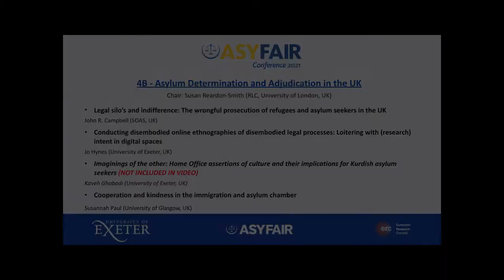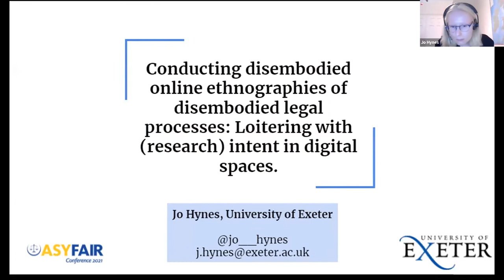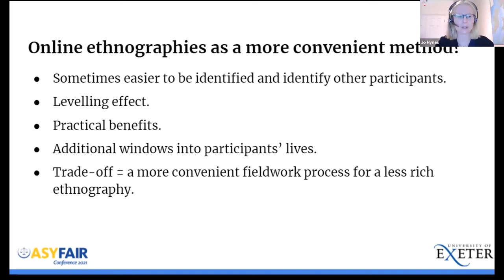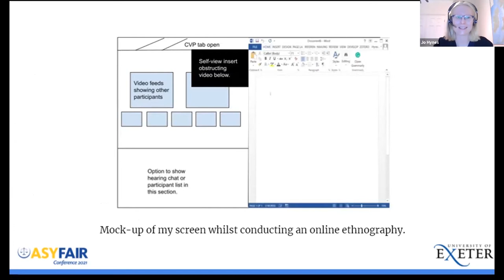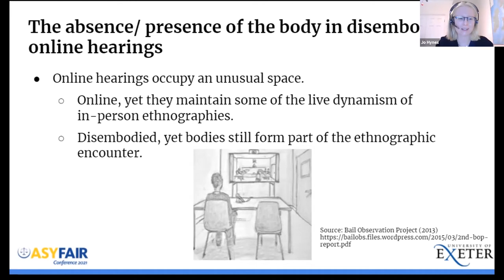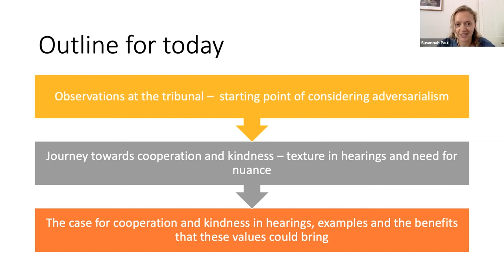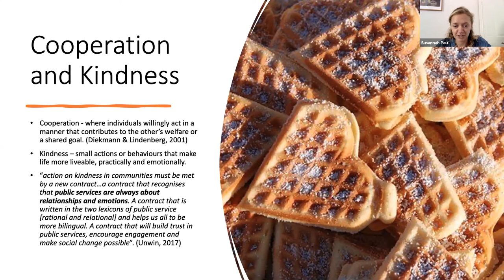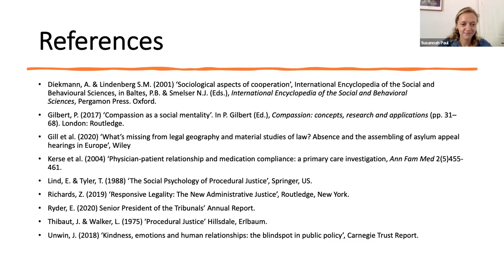ASYFAIR Conference 2021: Panel 4B - Asylum Determination and Adjudication in the UK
ASYFAIR Conference 2021 (Virtual, University of Exeter) - Adjudicating Refugee Claims in Practice: Advocacy and Experience at Asylum Court Appeals (30 June – 2 July 2021)

Panel 4B - Asylum Determination and Adjudication in the UK (Thursday, 1 July 2021)